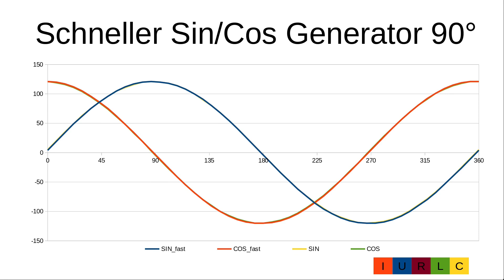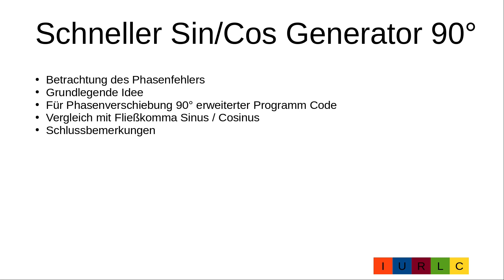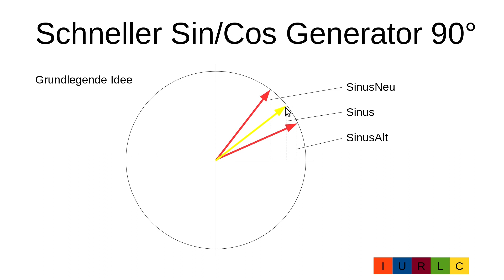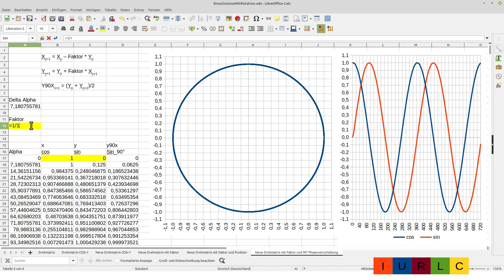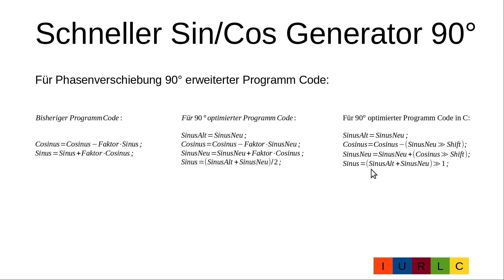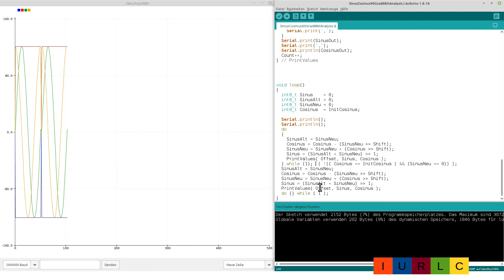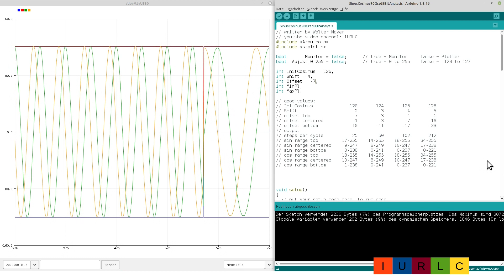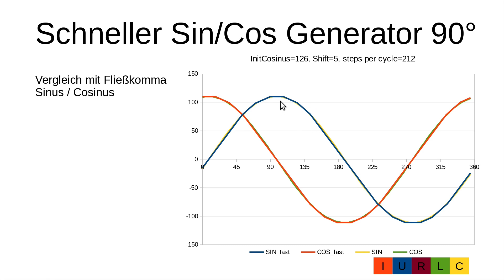018DE Schneller 8-bit Sinus-, Cosinus-Generator mit genau 90° Phasenverschiebung in C/C++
Es wird der sehr schnelle Algorithmus zur Erzeugung von Sinus- und Cosinusschwingungen aus Video 017DE erweitert, dass die Phasenverschiebung zwischen Sinus und Cosinus immer 90° bleibt. Es wird lediglich ein zusätzliche Schiebeoperation und eine zusätzliche Addition benötigt. Somit besteht der auf 90° Phasenverschiebung optimierte Sinus-/Cosinusgenerator jetzt aus 3 Schiebeoperationen, 2 Additionen und einer Subtraktion. Das Video zeigt die Mathematik dahinter, Simulationen in einer Tabellenkalkulation sowie den Einsatz auf einen Adruino. Die Software ist in C/C++ geschrieben.

0:00 Einführung
1:26 Inhalt
1:50 Betrachtung des Phasenfehlers
2:51 Grundlegende Idee
3:31 Für Phasenverschiebung 90° erweiterter Programm Code
4:20 Simulation in der Tabellenkalkulation
5:53 C-Code für den erweiterten Algorithmus
6:16 Quelltext in der Videobeschreibung und was zu ändern ist
6:48 Analyse Programm auf Arduino - Programmbeschreibung
8:14 Analyse Programm auf Arduino - Programmausführung
9:33 Vergleich mit Fließkomma Sinus / Cosinus
10:59 Schlussbemerkungen

// written by Walter Mayer
// youtube video channel: IURLC
include Arduino.h // siehe Video ab 6:16
include stdint.h // siehe Video ab 6:16

bool       Monitor = false;      // true = Monitor     false = Plotter
bool  Adjust_0_255 = false;      // true = 0 to 255    false = -128 to 127

int InitCosinus = 124;
int Shift = 3;
int Offset = -3;
int MinPl;
int MaxPl;

// good values:
// InitCosinus              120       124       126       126
// Shift                      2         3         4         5
// offset top                 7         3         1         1
// offset centered           -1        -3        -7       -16
// offset bottom            -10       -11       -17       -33
// output:
// steps per cycle           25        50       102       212
// sin range top         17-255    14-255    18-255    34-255
// sin range centered     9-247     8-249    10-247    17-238
// sin range bottom       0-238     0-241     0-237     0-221
// cos range top         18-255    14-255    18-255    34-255
// cos range centered    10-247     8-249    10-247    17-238
// cos range bottom       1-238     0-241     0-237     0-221

void setup()
  // put your setup code here, to run once:
  Serial.begin(2000000);
  if (Adjust_0_255)
    MinPl = 8;
    MaxPl = 250;
  else
    MinPl = -121;
    MaxPl = 121;
  if (!Monitor)
  { // to indicate begin of wave
} // setup ()

void PrintValues( signed int Offset, signed int Sinus, signed int Cosinus )

  if (FirstCall)
    FirstCall = false;
    if (Adjust_0_255)
      MinS = 128;
      MaxS = 128;
      MinC = 128;
      MaxC = 128;

  SinusOut = Sinus + Offset;
  CosinusOut = Cosinus + Offset;
  if (SinusOut KLEINER MinS) MinS = SinusOut;         // siehe Video ab 6:16
  if (SinusOut GROESSER MaxS) MaxS = SinusOut;        // siehe Video ab 6:16
  if (CosinusOut KLEINER MinC) MinC = CosinusOut;     // siehe Video ab 6:16
  if (CosinusOut GROESSER MaxC) MaxC = CosinusOut;    // siehe Video ab 6:16
} // PrintValues

void loop()
  int8_t Sinus    = 0;
  int8_t SinusAlt = 0;
  int8_t SinusNeu = 0;
  int8_t Cosinus  = InitCosinus;

  Serial.println();
  Serial.println();
  do
    SinusAlt = SinusNeu;
    Cosinus = Cosinus - (SinusNeu RechtsSchieben Shift);      // siehe Video ab 6:16
    SinusNeu = SinusNeu + (Cosinus RechtsSchieben Shift);     // siehe Video ab 6:16
    Sinus = (SinusAlt + SinusNeu) RechtsSchieben 1;           // siehe Video ab 6:16
    PrintValues( Offset, Sinus, Cosinus );
  } while ( !(( Cosinus == InitCosinus ) && (SinusNeu == 0)) );
  SinusAlt = SinusNeu;
  Cosinus = Cosinus - (SinusNeu RechtsSchieben Shift);      // siehe Video ab 6:16
  SinusNeu = SinusNeu + (Cosinus RechtsSchieben Shift);     // siehe Video ab 6:16
  Sinus = (SinusAlt + SinusNeu) RechtsSchieben 1;           // siehe Video ab 6:16